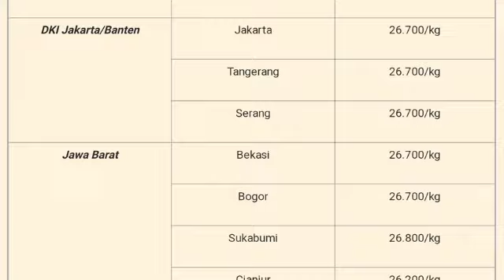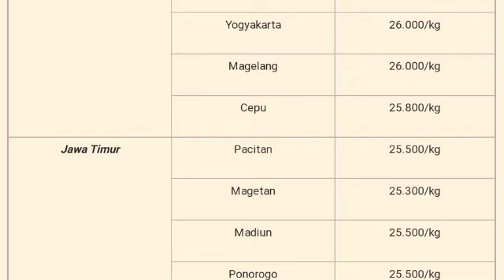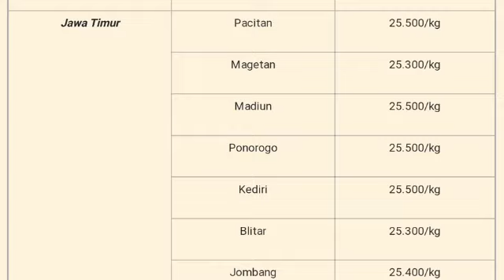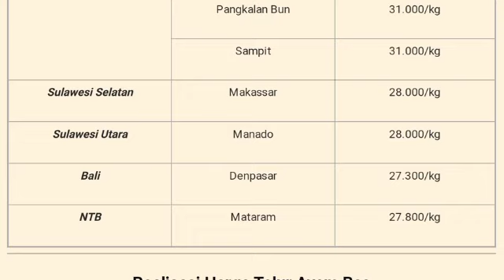Harga Telur Ayam Ras Hari Ini Selasa 15 Agustus 2023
Daftar Harga telur ayam ras hari ini selasa 15 agustus 2023, pada konten ini saya menampilkan daftar harga trlir aam ras hari ini seindonesia, harga trlur ayam ini hanya sebagai referensi bagi peternak ayam petelur atau pemelihara ayam, harga telur ayam juga meliputi harga telur ayam sebali dan harga telur perbutir.

1. Kumpulan cara ternak ayam broiler
2. Kumpulan cara ternak ayam kampung

1. harga telur ayam ras hari ini
2. harga telur ayam hari ini
3. harga telur hari ini
4. harga telur ayam ras terbaru
5. harga telur ayam ras di kandang
6. harga telur ayam ras di pasar
7. harga telur ayam ras per kg
8. harga telur ayam ras di Bali
9. harga telur ayam ras di Jakarta
10. harga telur ayam ras di Sumatera
11. harga telur ayam ras di Jawa timur
12. harga telur ayam ras di Jawa barat
13. harga telur ayam ras di Jawa tengah
14. harga telur ayam ras di jogjakarta
15. update harga telur hari ini
16. info harga telur ayam hari ini
17. harga telur ayam ras pinsar
18. harga telur
19. daftar harga
20. telur ayam